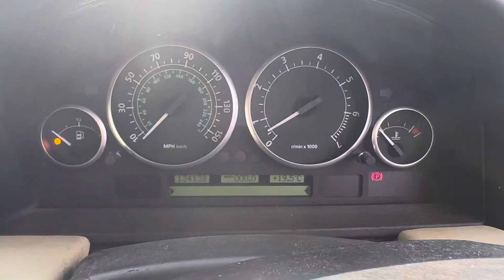Разборка Land Rover-Range Rover 3 (LM) 2002-2012, 4.4 (VIN:SALLMAMA33A129324) CW03HOL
Основные характеристики:
Год выпуска: 2003
Двигатель: G44L0382271
Объём двигателя: 4.4
Тип двигателя: Бензин
Коробка передач: КПП автомат 4х4 (АКПП)
Кузов: Джип (5-дверный)
Смотри каталог запчастей Land Rover-Range Rover 3 (LM) 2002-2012 на :
⏰ Режим работы колл-центра:
08:00 – 20:00 – ежедневно